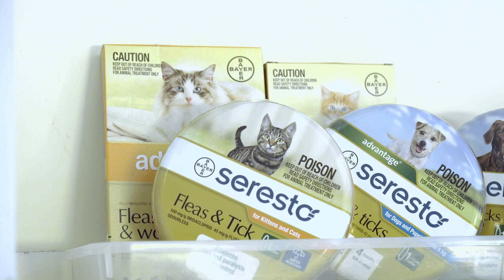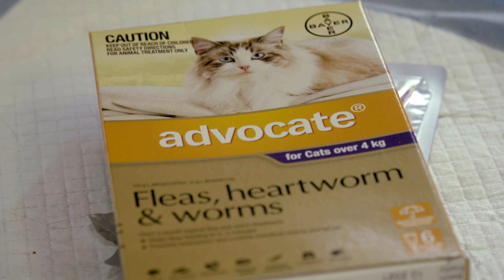Dr Alison Helps a Flea-ridden Cat | Bondi Vet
Dr Alison make an unexpected find on a cat whose owners have just moved to Queensland Learn more about Seresto by Elanco @advantagepetcare @elancoaustralia